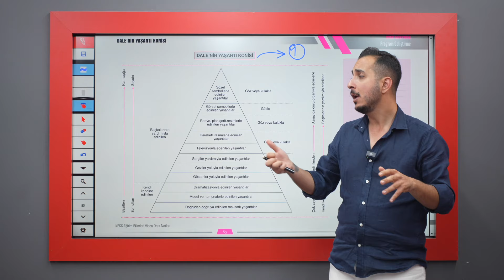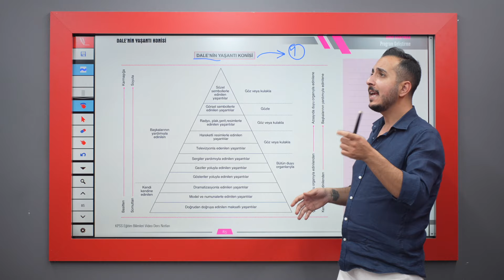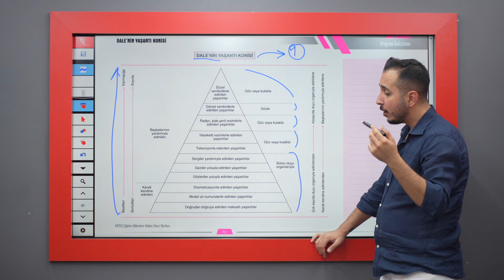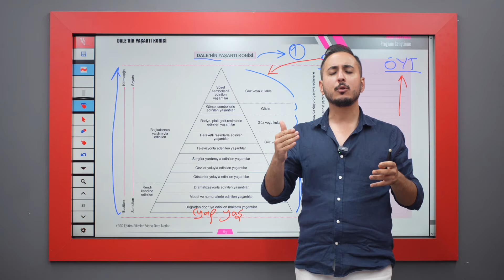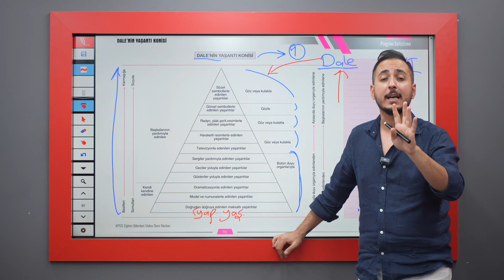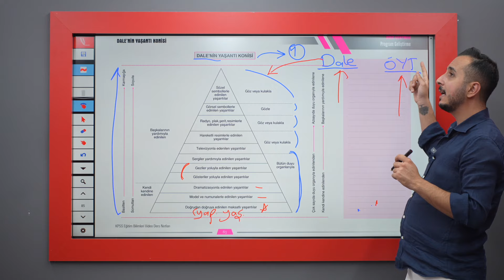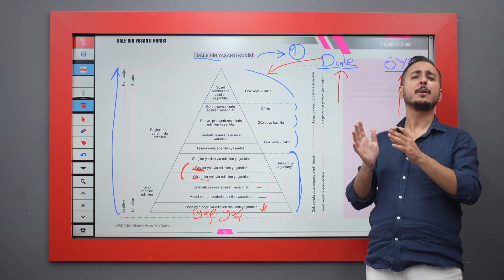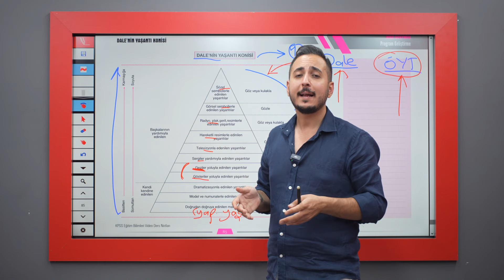4 - DALE'NİN YAŞANTI KONİSİ - UMUT GÜRPINAR